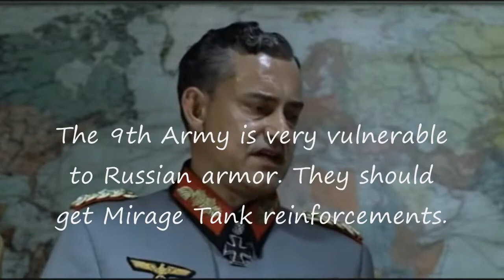Hitler plans to free Berlin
Hitler plans to liberate Berlin from the Soviets, and watches the battle unfold from his office. Will the Deutsche Bundesrepublik prevail?
NOTE: You might see names of stuff that sound familiar to gamers, as I had Red Alert 3 in mind when I made this parody.